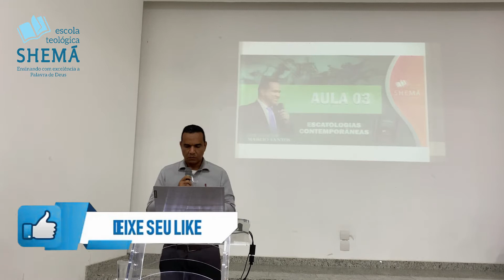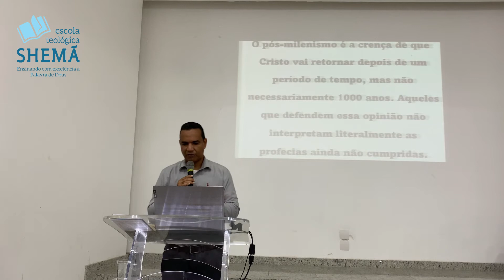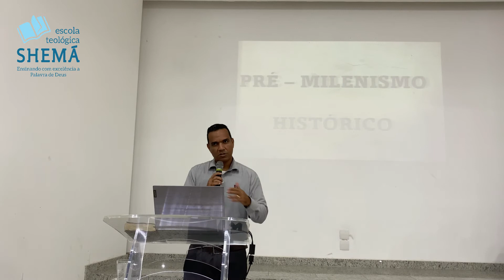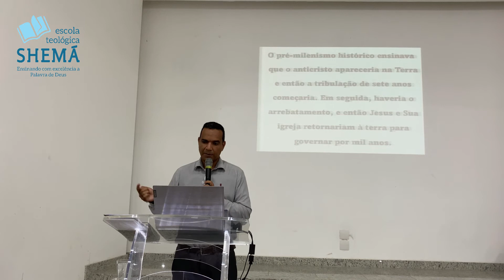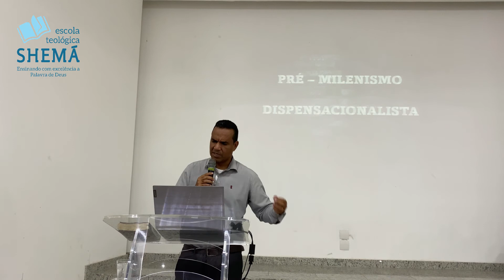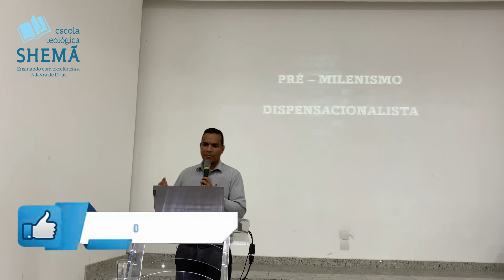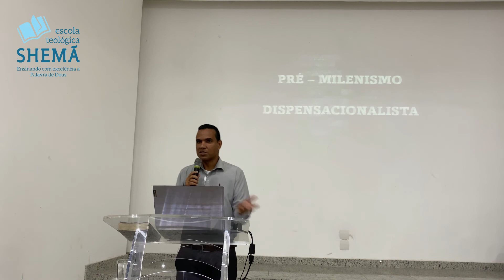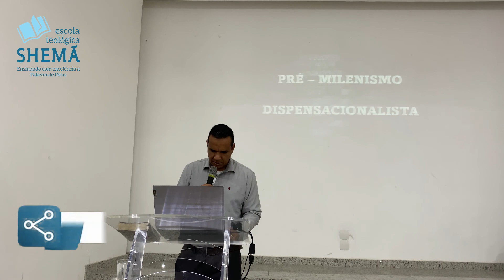Pr. Márcio Santos I *ESCATOLOGIAS CONTEMPORÂNEAS* - Aula 03 - ESCOLA TEOLÓGICA SHEMÁ - 25/05/2022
Vídeo Aula de *ESCATOLOGIAS CONTEMPORÂNEAS* - Aula 03 - ESCOLA TEOLÓGICA SHEMÁ.

Terceira Aula de ESCATOLOGIAS CONTEMPORÂNEAS _ "Turma 2022" CURSO MÉDIO EM TEOLOGIA.

A ESCOLA TEOLÓGICA SHEMÁ é uma entidade
educacional de caráter cristão evangélico, paraeclesiástica e
interdenominacional, reconhecida pela Convenção das
Assembleias de Deus no Estado do Espírito Santo e Outros
(CADEESO), dedicada ao ensino das Sagradas Escrituras, fonte
inspirada por Deus, inesgotável em seu conteúdo, infalível em
suas doutrinas, e fundamento da nossa fé, moral e vida prática.